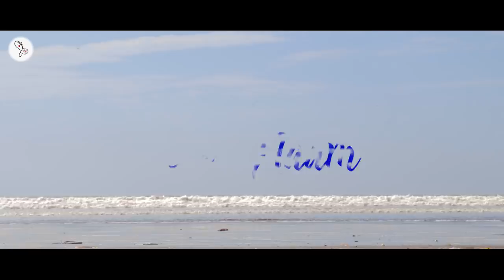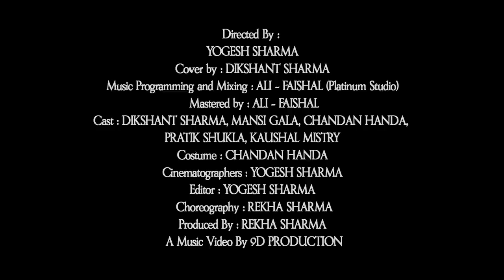Tere Naam | Kal Ho Na Ho | Cover Song by Dikshant | 9D Production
9D Production presents 'Tere Naam | Kal Ho Naa Ho', a cover song by Dikshant Sharma. This cover is a love song dedicated to friendship.

@9D Production - Films and Music aims at bringing you content such as music videos and short films.

Cover credits :

Singer :
Dikshant Sharma

Music Programming and Mixing :
Ali - Faishal

Song recorded at Platinum Studio

Mastered by :
Ali - Faishal (Platinum Studio)

Cast :
Dikshant Sharma
Mansi Gala
Chandan Handa
Pratik Shukla
Kaushal Mistry

Cinematographer :
Yogesh Sharma

Choreographer :
Rekha Sharma

Costume :
Chandan Handa

Produced by Rekha Sharma

Second Song Credits :
Song: Ik Tu Hi Tu Hi
Singer - Shahid Mallya
Lyrics: Irshaad Kamil
Music Label: T-Series